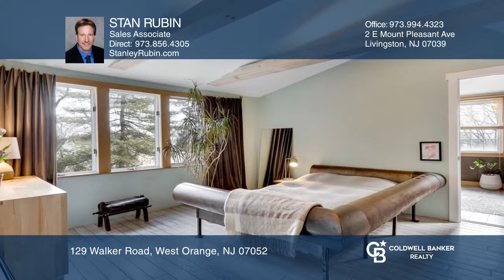129 Walker Road West Orange, NJ | ColdwellBankerHomes.com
129 Walker Road, West Orange, NJ

Its here in West Orange. This sleek, modern three to four bedroom home has what you are looking for. Features include an open floorplan, an eat-in chefs’ kitchen complete with a Sub-Zero refrigerator, a super Bertazzoni range oven and spacious cutting countertops. French doors lead to an enclosed r